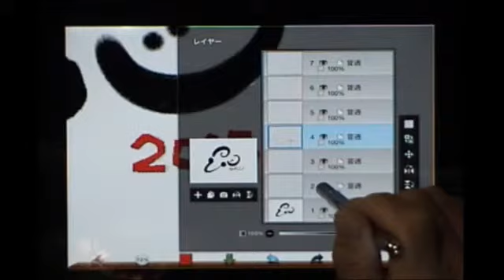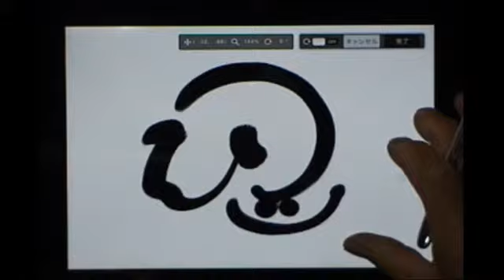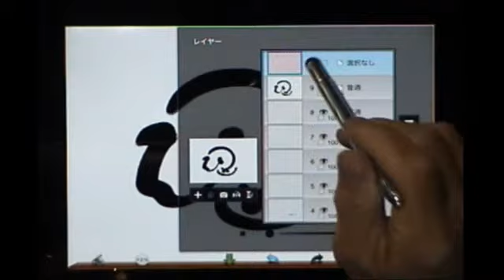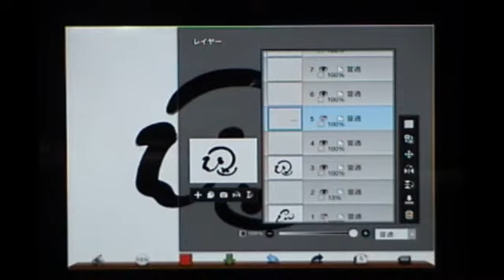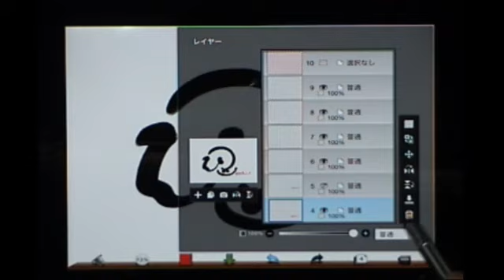ZenBrush動画塾part１５干支文字「ひつじ」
ZenBrushで干支の文字を書きます。